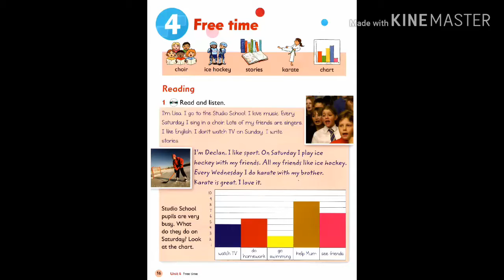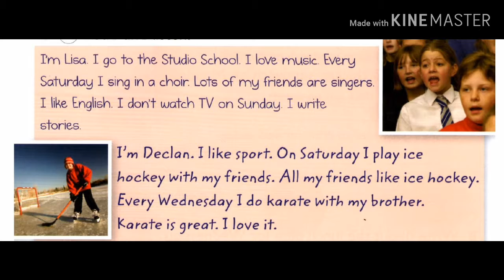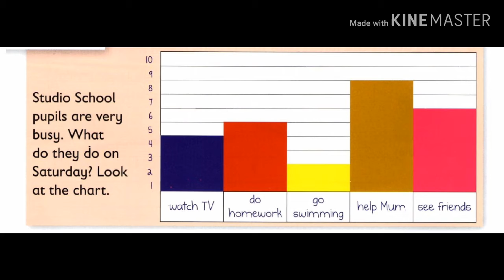2.4 Free Time ពេលទំនេរ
-This video will show you about “Free Time”. Dan Sreyoun